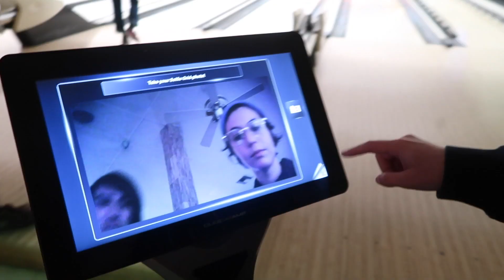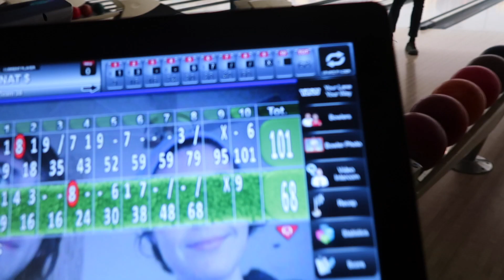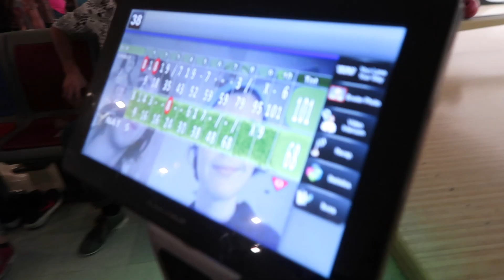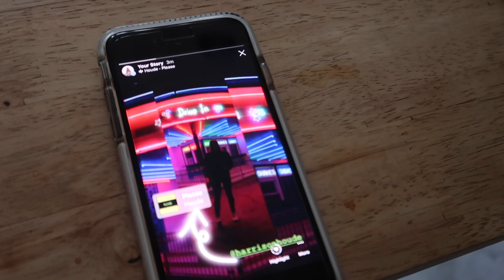Strike, but I'm not talking about baseball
There's a lot happening in this vlog. NEW SPOTIFY SONG! Pooh's Sunrise is a pancake dish at BeaBea's btw if you were confused... - 2k19 Week 9